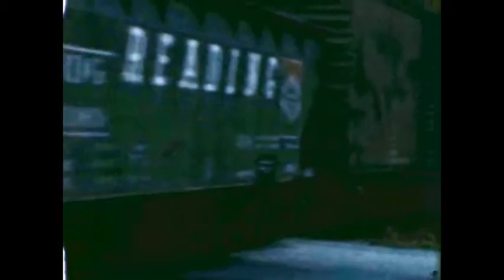USA TRAINS 1958 68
I've tried to emprove the quality of this old home movie from Prelinger Archive